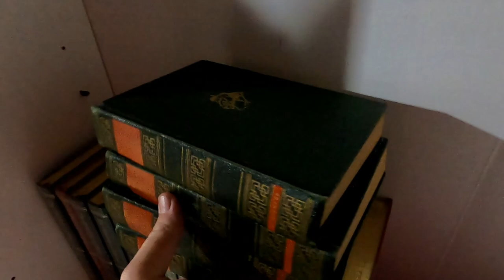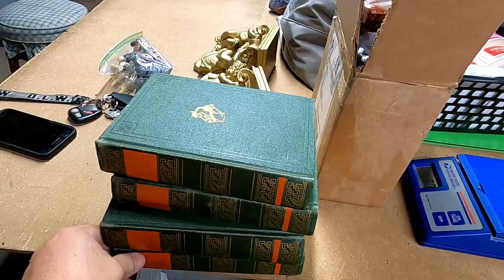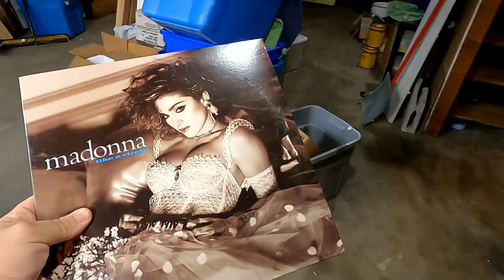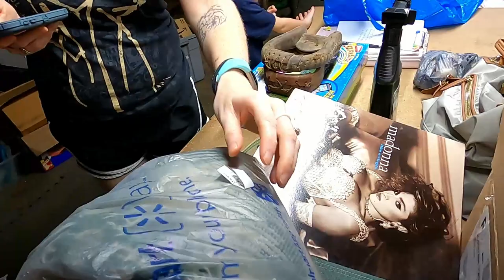She Thinks She's The eBay Boss But We Know The Truth!?!?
✅ ANY CORRESPONDENCE CAN BE SENT TO:
JOHN JOHNSON
NEVERMORE ANTIQUES
117 EAST MAIN
FREDERICKTOWN MO, 63645